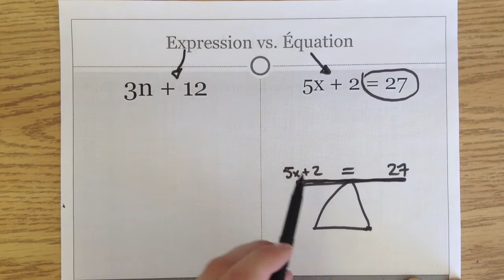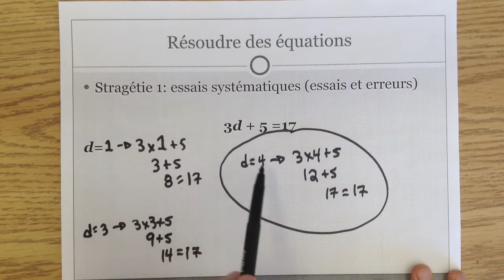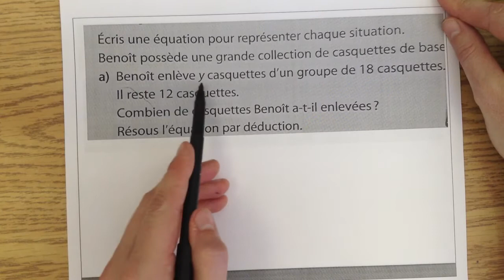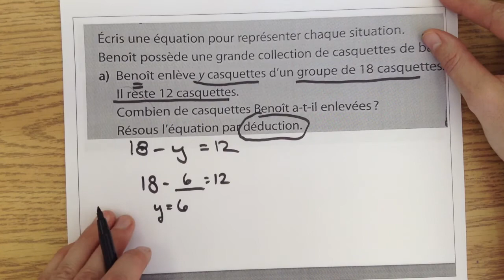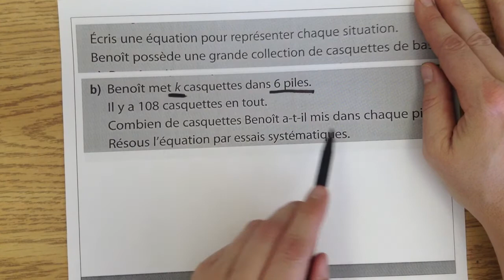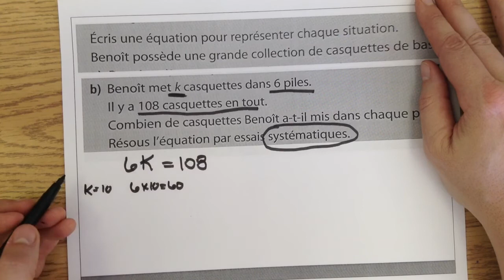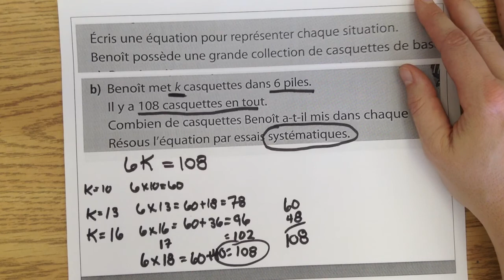6.1 Résoudre des équations (p. 220)